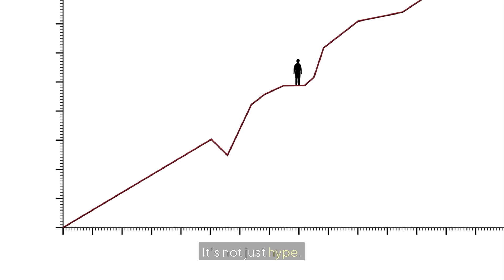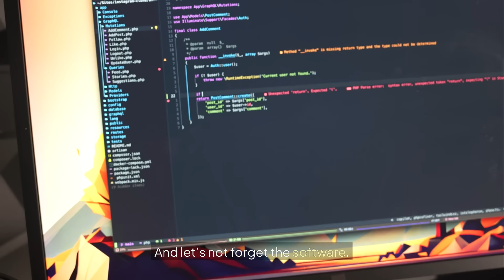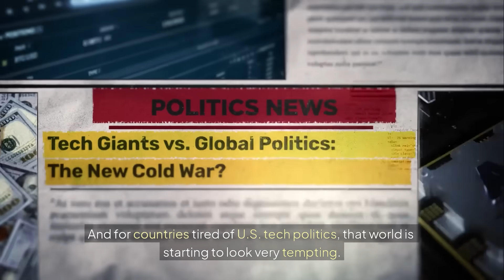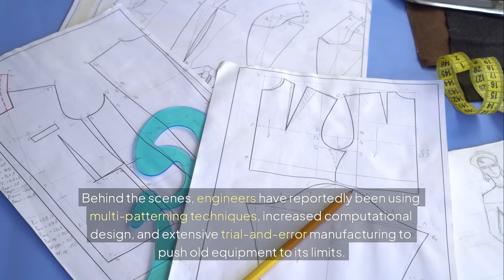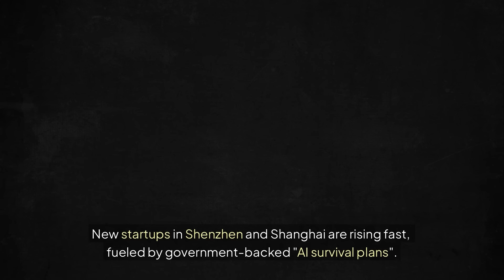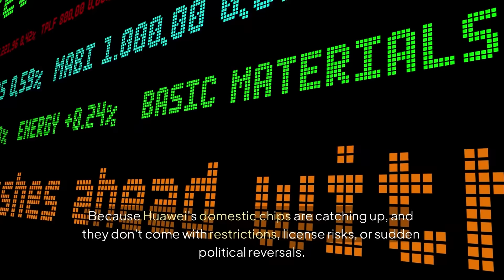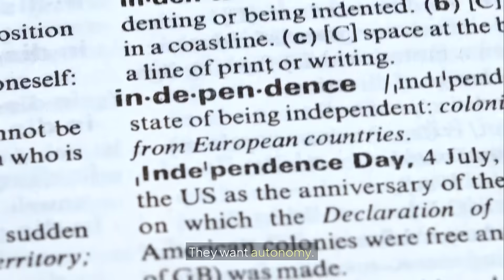The New AI Superpower? Huawei’s Chips Are Spreading Fast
Huawei is shaking up the global AI race. In this video, we dive into Huawei’s new AI chips like the Ascend 910B, explore their powerful AI factories, and uncover how the company is quietly building a global alternative to Nvidia and U.S. tech. From China’s domestic breakthroughs to growing influence in the Middle East, Southeast Asia, and beyond — this is the story the media isn’t telling.

🔍 Discover how Huawei is bypassing sanctions, exporting AI infrastructure, and competing head-to-head with Nvidia — and why it matters for the future of artificial intelligence.